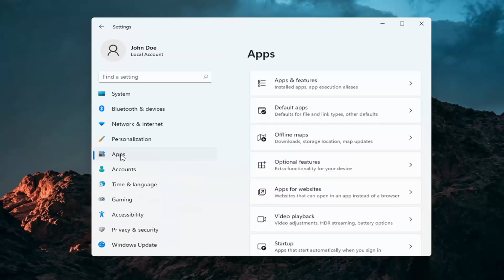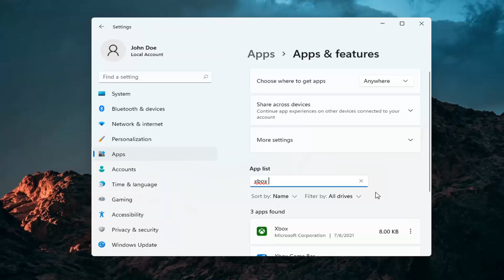How to Get Rid Of Xbox Game Bar, Steps to Remove or Uninstall Xbox Game Bar on Windows 11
Microsoft’s Xbox Game Bar in Windows 11 is a handy way to call up an overlay of useful widgets using the Windows+G keyboard shortcut. But not everyone needs it, and if you’d like to disable it (or enable it again later), all it takes is a visit to Settings. Here’s how.

The Game Bar in Windows 11 is a tool designed to help gamers capture video, broadcast their gameplay online, take screenshots, and quickly access the Xbox app. It's an efficient tool, but not everyone needs to use it nor wants it on their PC. That's especially true if something happens to go wrong with a Windows 11 update, rendering the Game Bar obsolete until an update from Microsoft comes down the pipe. Here are a few ways you can disable or remove the Game Bar and some of the features associated with it that might be affecting your PCs performance.